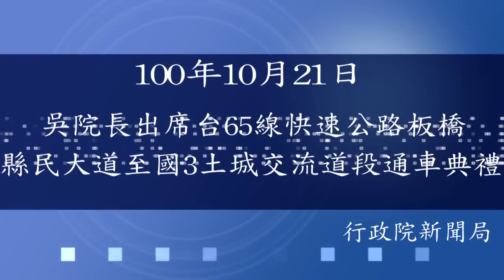吳院長出席「台65線快速公路板橋縣民大道至國3土城交流道段」通車典禮